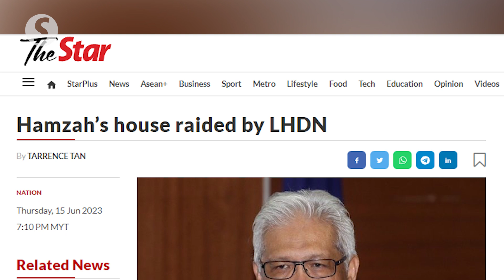Hamzah’s house raided by LHDN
Opposition leader Datuk Seri Hamzah Zainuddin’s house was raided by the Inland Revenue Board (LHDN) on Tuesday (June 13) morning.

According to sources, the raid at Hamzah’s house in Damansara was due to alleged unreported income taxes.